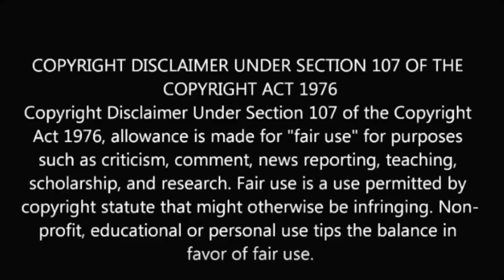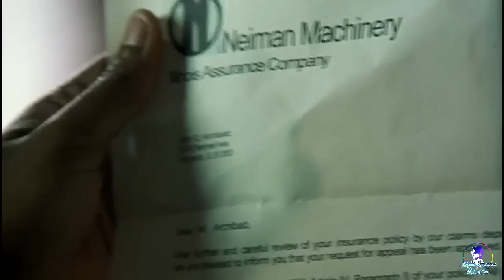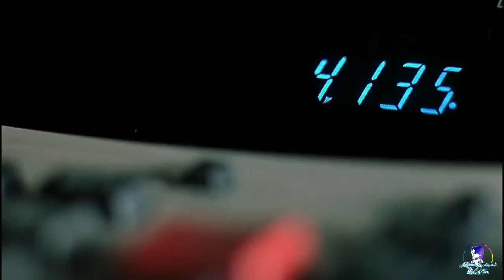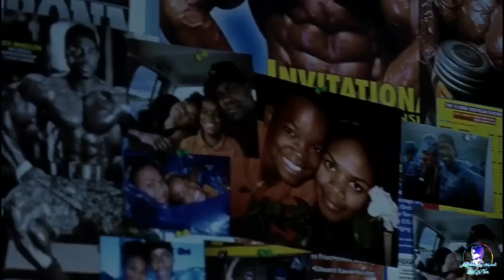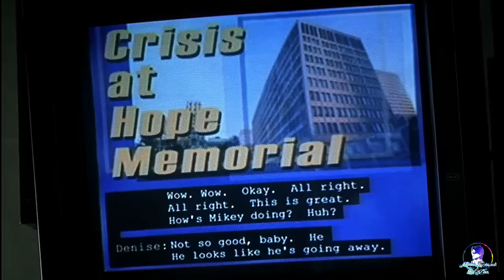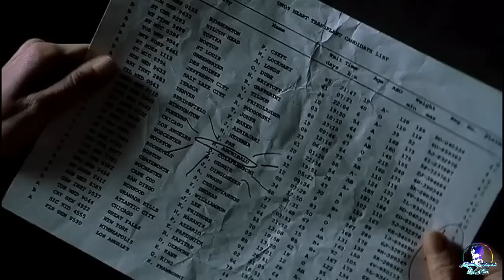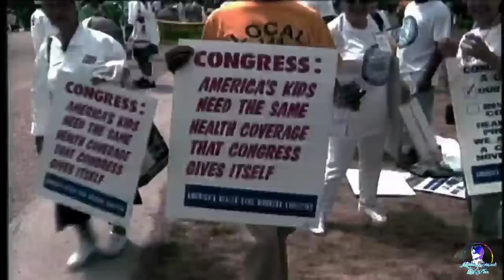A Poor Dad Do Anything To Keep His Sick Son Alive, Coz Insurance Company Refuse To Pay His Claims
John Q Archibald lives with his wife Denise and young son Michael. But when Michael needs an emergency heart transplant that John cannot afford, he vows to do anything to keep his son alive.

Thanks!!

Insurance Company refuse to pay Claim

full movies

hollywood movies

Insurance Companies

Insurance Company

Hospitals

Hospital Treatment

hindi movies

movie explained

movie hindi

hollywood movies

hollywood

Denzel Washington

Denzel Washington movies 2021

Denzel Washington fight scene

Denzel Washington hindi dubbed movies 2020

Denzel Washington full movie in hindi dubbing

Denzel Washington best movies in hindi

Denzel Washington hindi dubbed movies